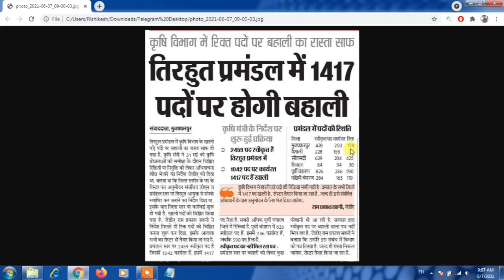बिहार कृषि विभाग की नयी बहाली | इन जिलो में होगी 1417 पदों पर बहाली | Bihar agriculture department